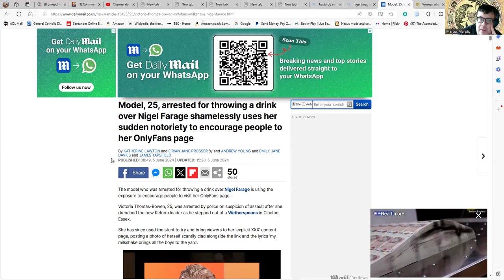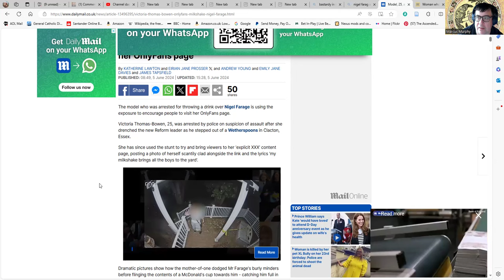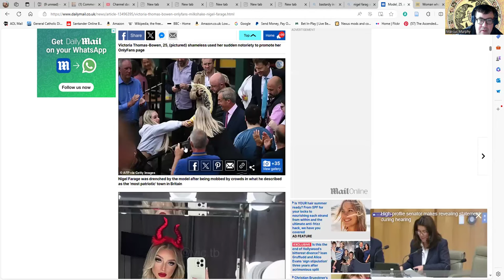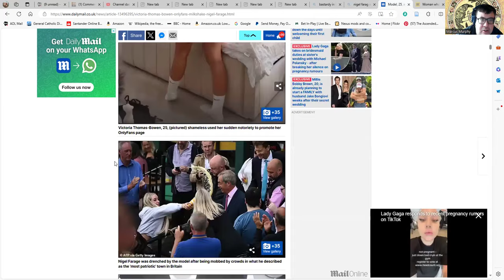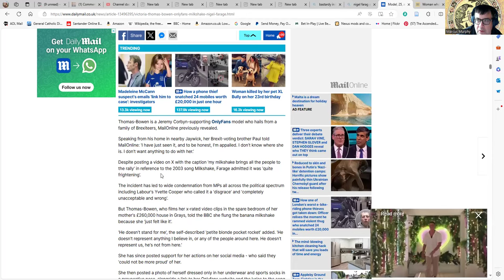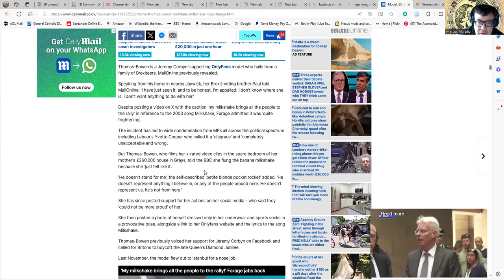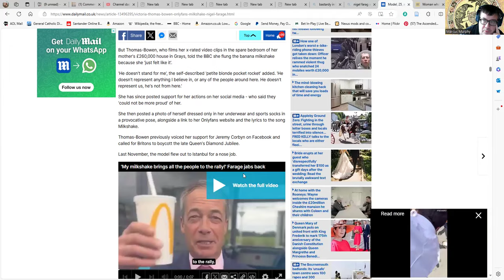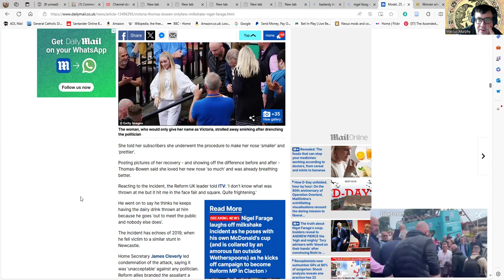Nigel Farage and the Sexy Milkshake.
A tale of a sudden passionate eruption, passions unleashed and fluids being released into the air. Or more prosaically, some girl lobbing a milkshake at a bloke.